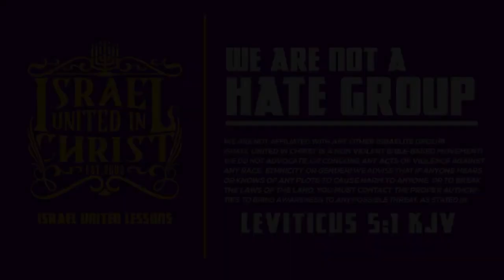Only the Laws of God Can Fix Your Community